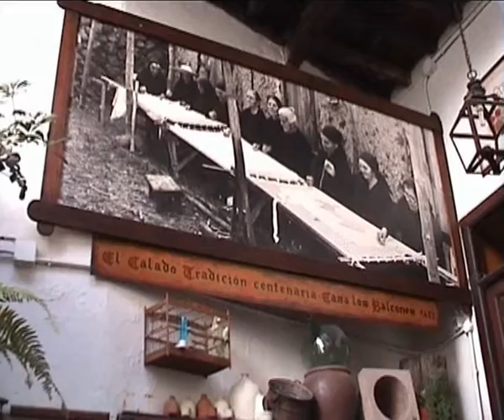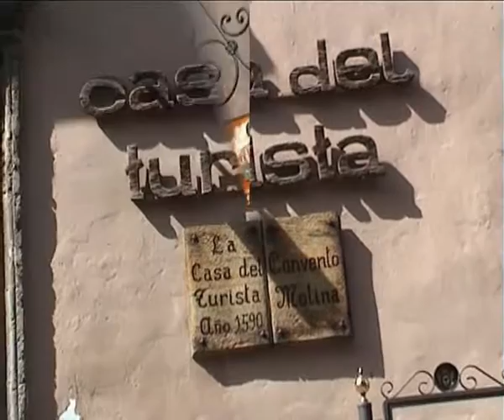Visit Casa De Los Balcones *Casa Del Turista/La Orotava. De F Ciotti